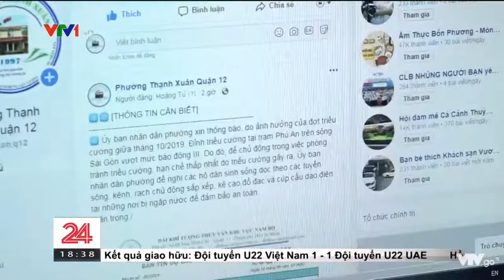quận 12 đang làm gì chống triều cường